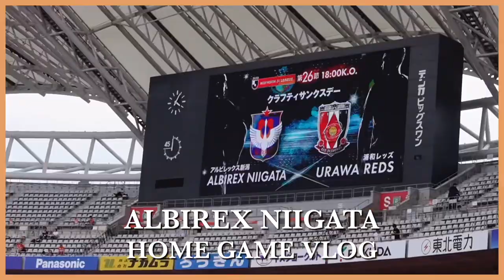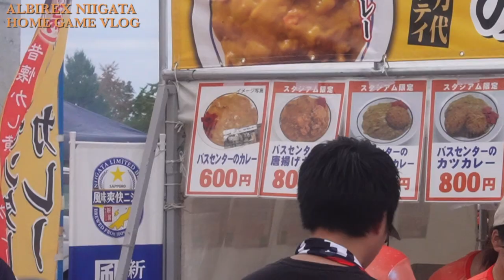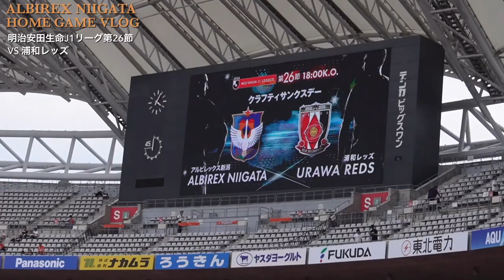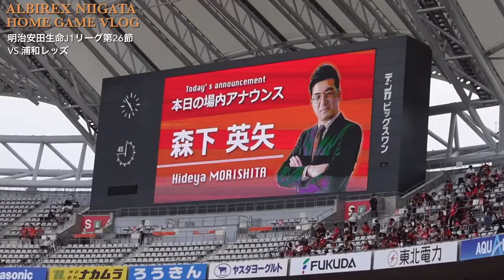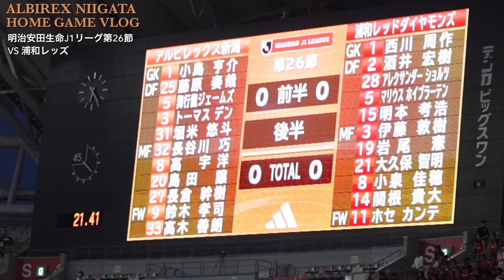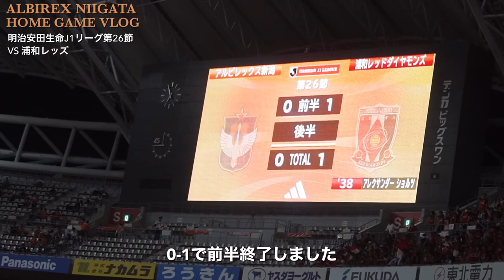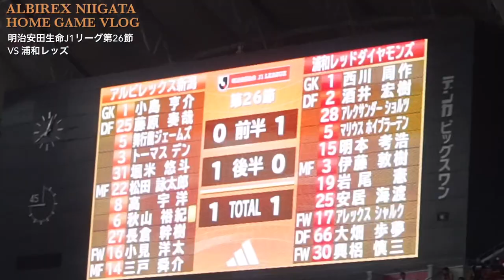【アルビレックス新潟】夫が絶対に観たかった浦和戦に行ってきた日の様子🦢🧡